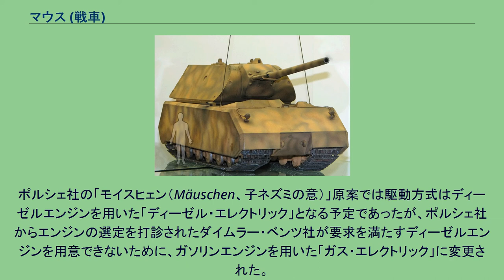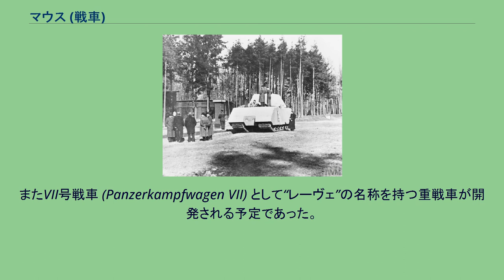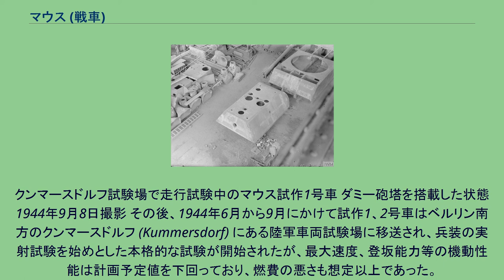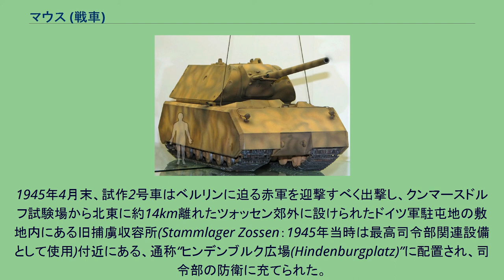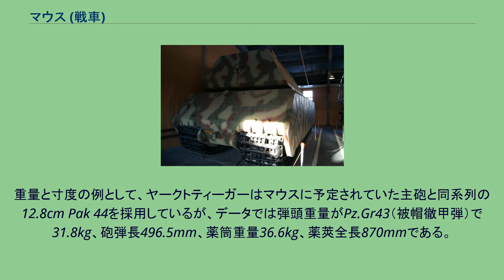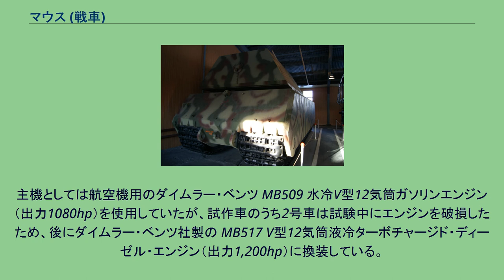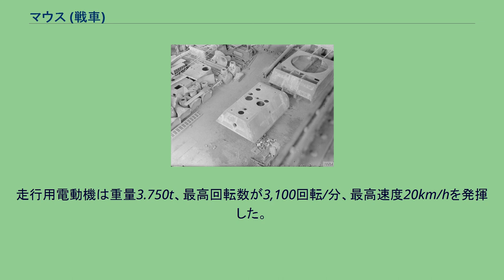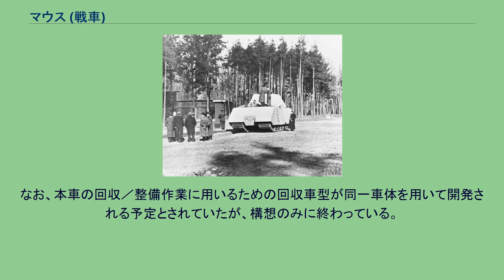マウス (戦車)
フェルディナント・ポルシェ
VIII号戦車 マウス（はちごうせんしゃマウス、独: Panzerkampfwagen VIII (Sd.Kfz 205) Maus）は、第二次世界大戦中にドイツで試作された超重戦車である。
2両作られたがそのうち1両は爆破処理された。
マウスの開発にはアドルフ・ヒトラーの戦車に対する思想との強い関与が存在している。
1941年に独ソ戦が開始され、ソ連軍のT-34中戦車、及びKV-1、KV-2重戦車はドイツ戦車にとって大きな脅威となった。
さらに、これらを凌ぐソ連軍の新型戦車出現の可能性を危惧したヒトラーは、1941年11月29日の総統官邸における会議でフェルディナント・ポルシェ博士に超重戦車開発の可能性について打診した。
ヒトラーは1943年春にはソ連軍が超重戦車を戦場へ投入すると確信していたため、彼は主砲も装甲も当時の技術で最高の戦車を作ることを命じた。
1942年3月、クルップ社に100t級の重戦車の開発と試作が命じられ、またポルシェ社にも100t級戦車の開発契約が結ばれた。
こうした二重開発もまたヒトラーの意図するものであり、両社は同一の開発計画に対して激しい競争を行った。
このような開発方針は軍需大臣アルベルト・シュペーアにより禁止が提言されたものの、ヒトラーはこれに依然執着していた。
1942年4月の段階でヒトラーの重戦車に対する構想は、車重70tを戦車の限界とする従来の技術的な推測を無視し、100tを超えて120t級の戦車が必要であると考えるようになっていた。
クルップ社は15cm榴弾砲を戦車砲化した主砲と遠隔操作式の機銃を備え、従来ドイツ戦車に搭載されているガソリンエンジンに代わりディーゼルエンジンを搭載した、新機軸を導入しつつも総体としては保守的な重戦車を構想した。
一方ポルシェ社はポルシェ博士自ら手がけた新機軸満載の設計案である「タイプ205 (Type 205)」の図面を、1942年6月23日、クルップ社に先駆けてヒトラーに提出した。
これは砲塔に15cm戦車砲と7.5cm戦車砲を同軸装備し、ポルシェ博士が過去に設計したVK4501(P)いわゆる“ポルシェティーガー”、及びその駆逐戦車型であるフェルディナント／エレファント駆逐戦車と同様、内燃機関と電動モーターのハイブリッド式駆動装置を備えた。
また懸架装置には縦置き型トーションバーサスペンションが選定された。
ヒトラーはこれに高い評価を与え、いくつか設計案に変更を加えた。
下部車体の装甲を100mmとすること、主砲を37口径15cm砲もしくは70口径10.5cm砲とすることである。
この上で彼は事実上の内定を与えた。
ポルシェ博士はヒトラーに対して翌年の3月12日までにタイプ205の試作車もしくはモックアップを完成させると約束し、ポルシェ社は具体的な設計作業に入った。
ポルシェ社の「モイスヒェン（Mäuschen、子ネズミの意）」原案では駆動方式はディーゼルエンジンを用いた「ディーゼル・エレクトリック」となる予定であったが、ポルシェ社からエンジンの選定を打診されたダイムラー・ベンツ社が要求を満たすディーゼルエンジンを用意できないために、ガソリンエンジンを用いた「ガス・エレクトリック」に変更された。
この後の1942年12月、ポルシェとクルップ社のミュラー教授は「モイスヒェン」の生産についての報告を行っている。
ここでは1943年夏に試作車輌の完成が目指され、兵装として15cm砲、12.7cm艦砲、12.8cm高射砲、長砲身12.8cm砲等が計画されていた。
1943年1月、クルップ社とポルシェ社の「モイスヒェン」案はヒトラーにより比較検討された。
彼はタイプ205に高い評価を与えていたため、主砲に12.8cm砲と7.5cm砲を同軸装備すること、という修正が命じられた上、ポルシェ案はクルップ案を退けて1943年1月に製作が承認された。
このときの月産予定数は10輌とされ、完成は1943年末とされた。
ヒトラーの見解に依れば、兵器の優位性を保てる期間は一年が限度であり、1943年にはティーガーとパンターを、1944年にはマウスとティーガーIIを投入することが要求された。
ポルシェ社の戦車に採用される電気駆動方式には、戦略資源でありドイツでは供給量が不足している銅を大量に使うため、軍需省からは反対の声が上がった。
開発の初期、この超重戦車には「マムート（Mammut、マンモスの意）」の呼称が与えられた。
これは後に変更され「...